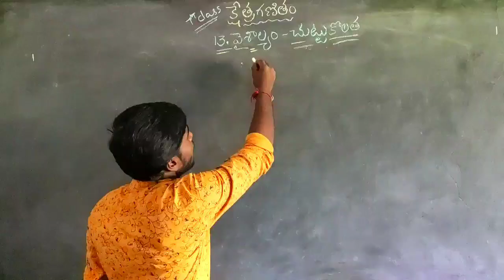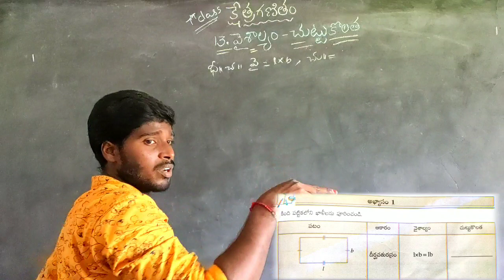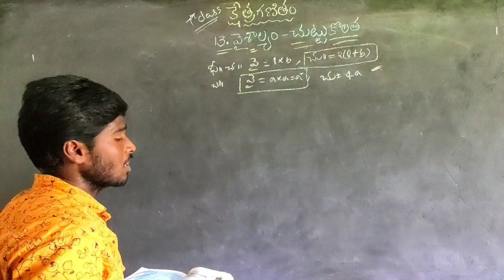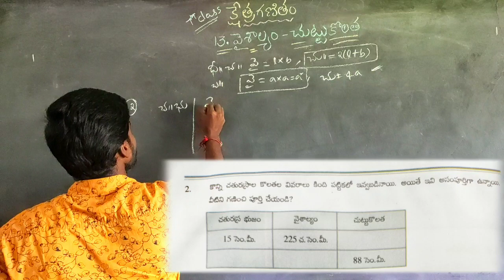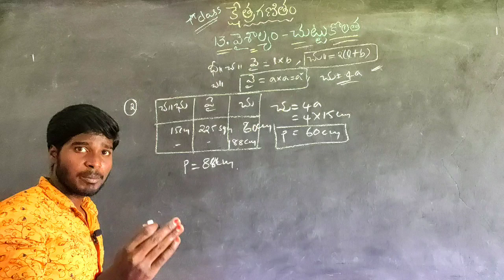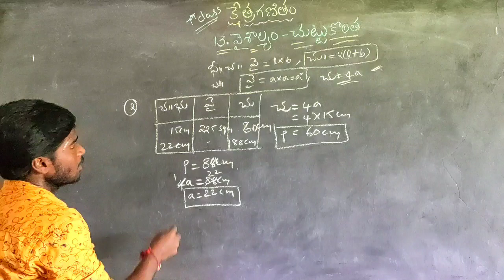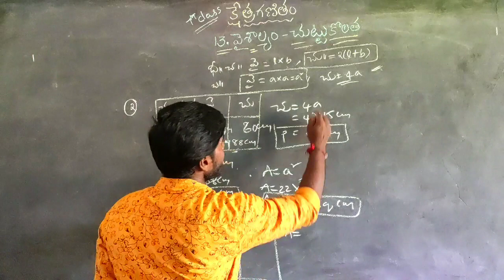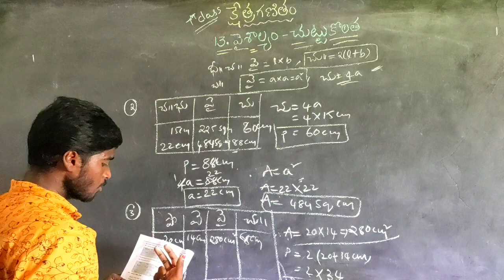TET DSC 7TH CLASS MENSURATION PART -5(వైశాల్యం-చుట్టుకొలత)